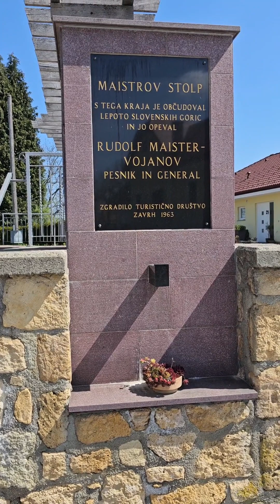ZAVRH MAISTROV STOLP